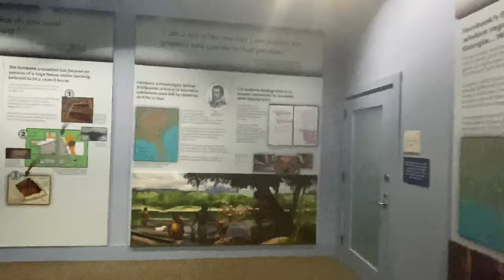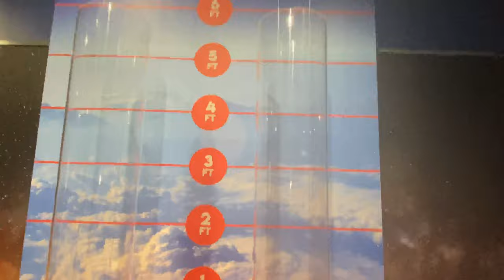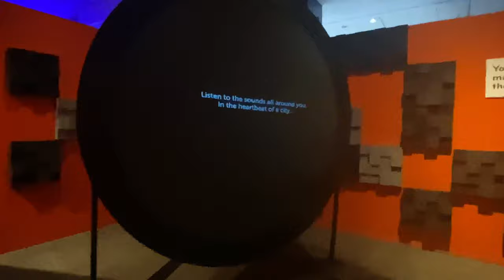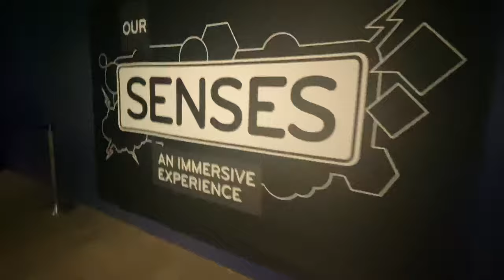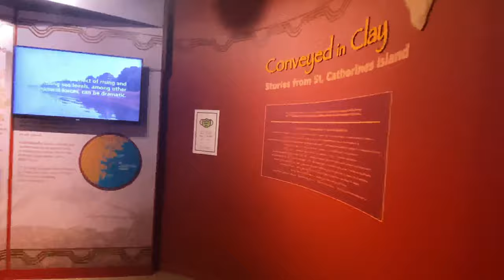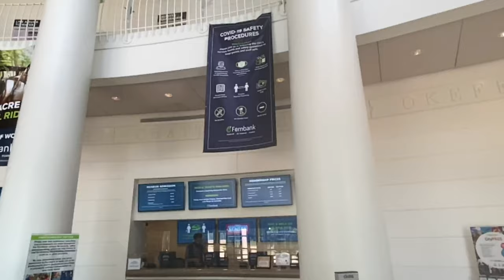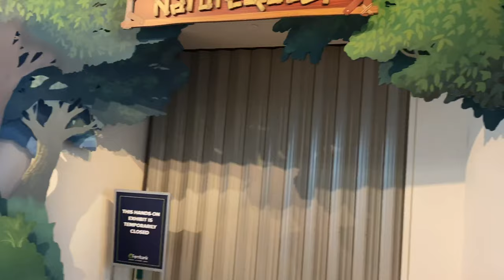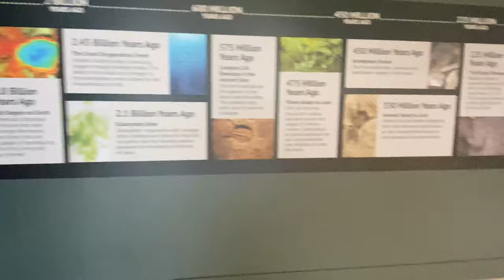FERNBANK MUSEUM TOUR 2020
Fernbank Museum is one of the nicest attractions in Atlanta, GA for both tourists and locals. You will be mesmerized by a wide array of exhibitions of live animals, amazing places, fossils, cultures, and new discoveries. They are open to serve guests even in this time of a pandemic. Safety precautions are being employed, such as wearing masks and social distancing. You will definitely enjoy this place with family and friends.
Aside from the museum, you can also explore the 75 acres of outdoor exhibits, amazing walking trails, canopy walk, nature playgrounds, and native wildlife. You will definitely appreciate nature at its finest in this place.